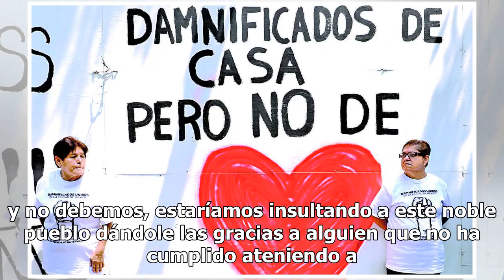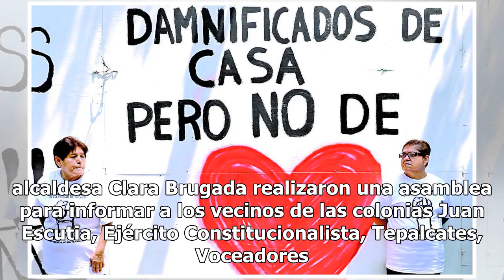Damnificados del 19-S, en desacuerdo con gobierno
Al conmemorar 16 meses del sismo del 17 de septiembre de 2017, el colectivo Damnificados Unidos acusó insensibilidad del gobierno de la Ciudad de México para atender sus demandas y reponer las viviendas que perdieron durante la tragedia. Con una marcha que salió de Avenida del Taller 21 (colonia Pau...